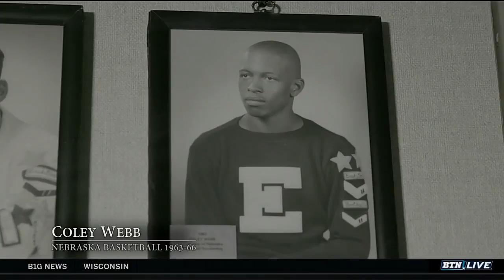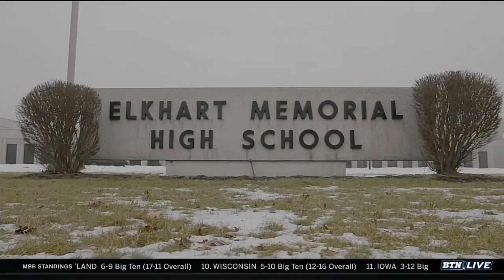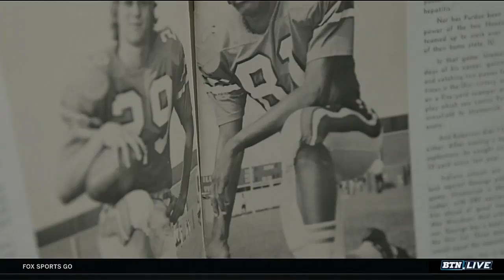Black History Month: The Beathea & Roberson Family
BTN profiles a talented family from Elkhart, IN who spawned Big Ten athletes spanning the 1960s to the 1990s. Learn the stories of Coley Webb (Nebraska), Garvin Roberson (Illinois), Rod Roberson (Northwestern) and Daimon Beathea (Michigan State) and see why they decided to attend Big Ten schools, what some of their biggest accomplishments were, and what their family legacy means to them.